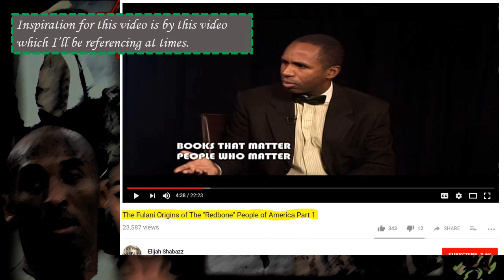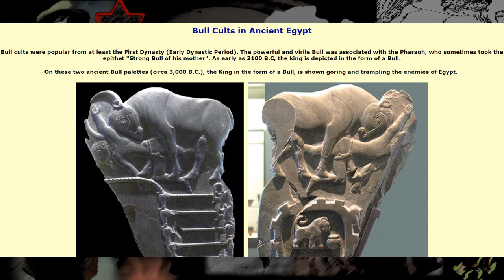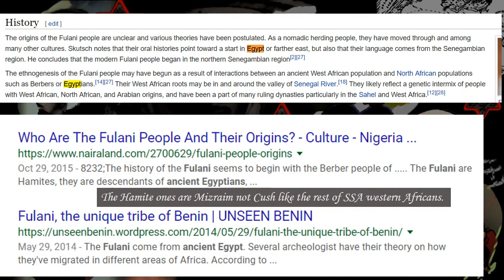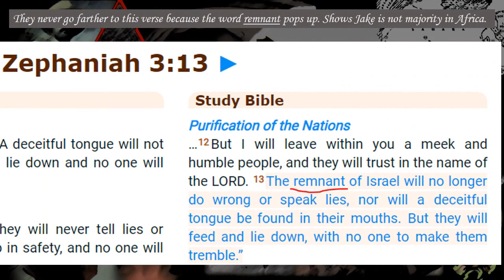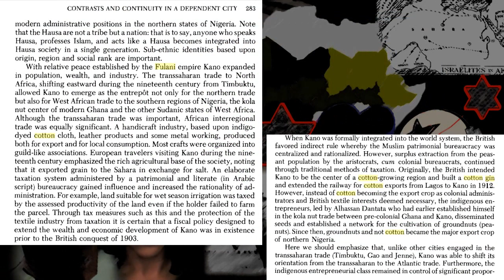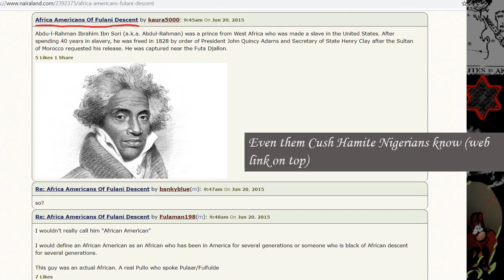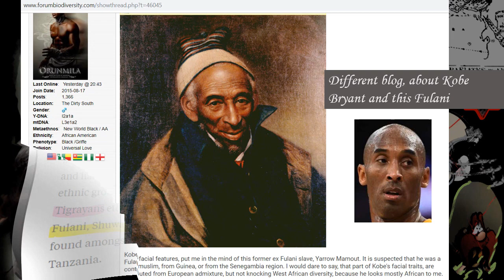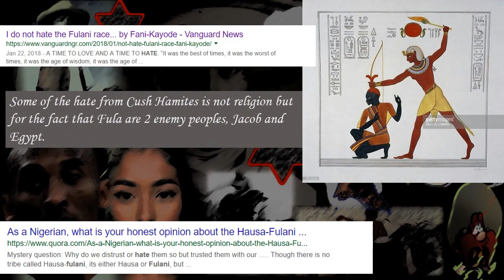Black Israelites created cowboy culture, Fulani Americana